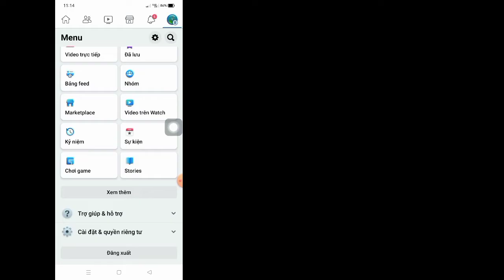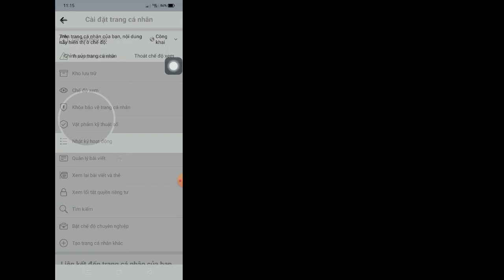Cách sửa lỗi Thêm bạn bè Không hiển thị trên Facebook.Khắc phục tùy chọn gửi yêu cầu không hiển thị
Nếu bạn muốn làm thế nào để sửa lỗi Thêm bạn bè không hiển thị trên Facebook, hãy tiếp tục xem video cho đến cuối. Quá trình này rất đơn giản và dễ dàng.